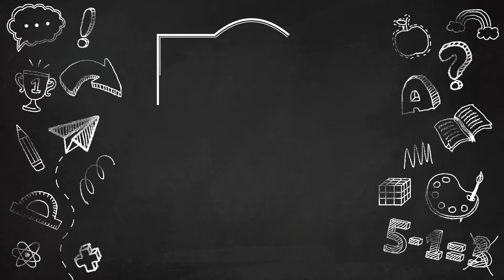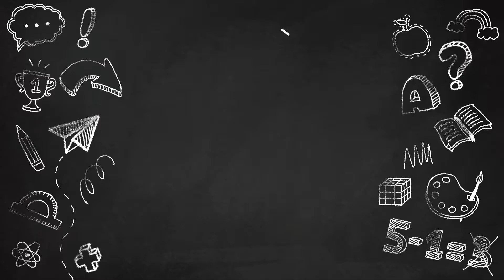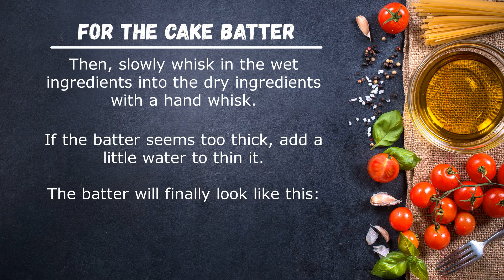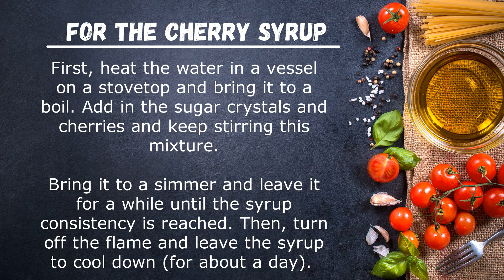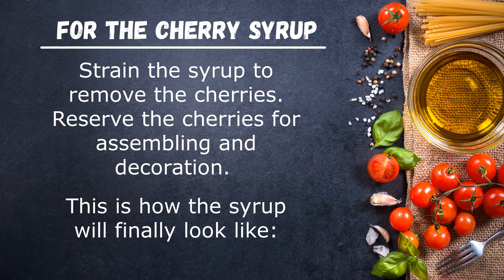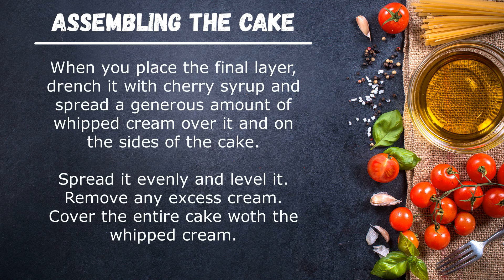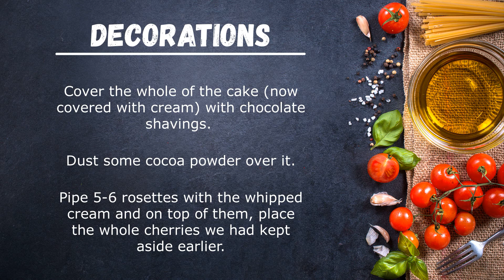Homemade Eggless Black Forest Cake | Baking | Chocolate Cake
Hello viewers, welcome back !!
In this video, let's learn how to prepare Eggless Black Forest Cake at home.

The ingredients for preparing the cake are:

For the cake batter:
All-purpose flour (Homemade) -- 1.5 cups
Full-fat fresh milk / Coconut Milk -- 1 cup
White vinegar  -- 1 tbsp
Flavorless oil/Melted butter -- 0.5 cup

For the cherry syrup:
Fresh cherries -- 1 cup (Deseeded)
Water -- 0.5 cup
Sugar crystals (Raw / Brown Sugar) -- 2-3 tbsp

For the whipped cream:
Liquid / Heavy cream (Milk / Coconut)  -- 2 cups
Powdered sugar (Raw / Brown Sugar) -- 2-3 tbsp

For the decoration:
Chocolate shavings  --  A generous amount
Cocoa powder --  A little (for dusting over the cake)
Whipped cream --  About 1 cup (to spread over the cake)
Glazed cherries --  Use the cherries that were boiled in the cherry syrup
(Keep away 5 -7 of the best for toppings and cut the rest into halves for placing in between the cake layers.)

Notes:
1. Try to keep your kitchen's temperature low while preparing the cake. This keeps many wet ingredients stiff and there will be a little chance of the whipped cream going runny after a while.

2. Adding curdled milk (or buttermilk) , salt and baking soda to the cake batter makes the resulting cake more fluffy and spongy.

3. It is better to prepare the cherry syrup a day before you start making the black forest cake. Let the cherries remain in the syrup for at least 12 hours, before filtering them. This gives them a rich colour and a sweet taste. You can also buy maraschino cherries to replace the homemade glazed cherries.

4. You can also prepare the chocolate shavings a day before and keep them in the refrigerator. This saves your time while assembling the cake.

4. While preparing the whipped cream, whip at a slow or medium speed. Add in sugar when soft/false peaks just start to appear. If you add it in after the hard peaks appear, there might be chances that you may overwhip and the cream will starts becoming butter.

5. If you would like to go vegan,  use coconut cream and coconut milk instead of heavy/liquid cream and normal milk while preparing the cake.

6. For a healthier version of the cake, can add homemade All Purpose Flour. Soon, will try to add video about the homemade APF.

Enjoy baking 😉